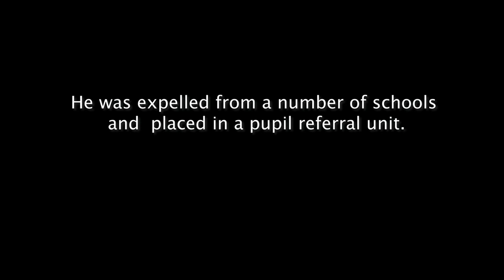New Documentary from the star of britain behind bars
New documentory